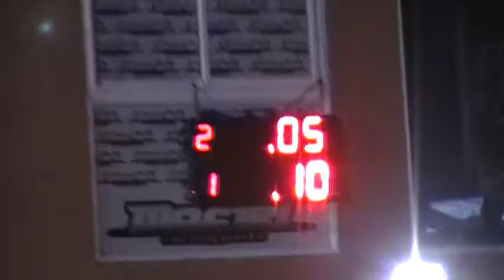19/5/2019 El Canal De Todos Autodromo de Avellaneda